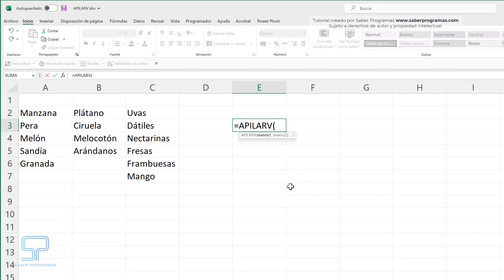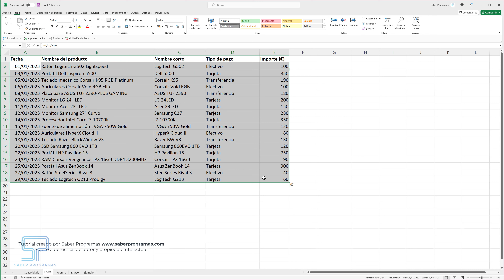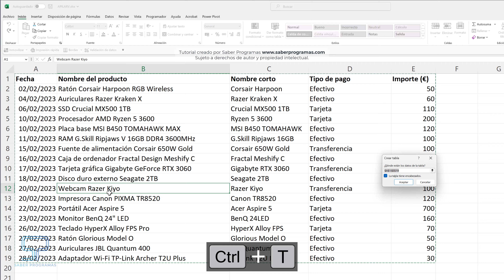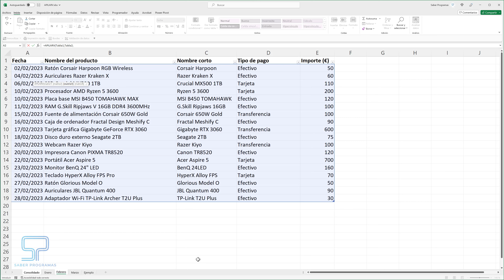🚀 DOMINA la Función APILARV en Excel: ¡Combina Matrices como un PRO! 💡📊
🌟 Descubre el PODER de la función APILARV en Excel en este completo tutorial. Aprende cómo combinar matrices de forma vertical de manera rápida y eficiente, ideal para manejar grandes cantidades de datos. 📈

En este vídeo, te guiaré paso a paso en el proceso de entender y aplicar la función APILARV en tus proyectos de Excel. 🎯

🔥 Lo que aprenderás en este vídeo:
1️⃣ Qué es la función APILARV y cómo funciona.
2️⃣ Cómo aplicar APILARV en tus hojas de cálculo.
3️⃣ Ejemplo práctico para combinar matrices con datos reales.
4️⃣ Consejos y trucos para sacar el máximo provecho de la función APILARV.

¡No te pierdas este increíble tutorial y conviértete en un experto en Excel! 😎👩‍💻👨‍💻